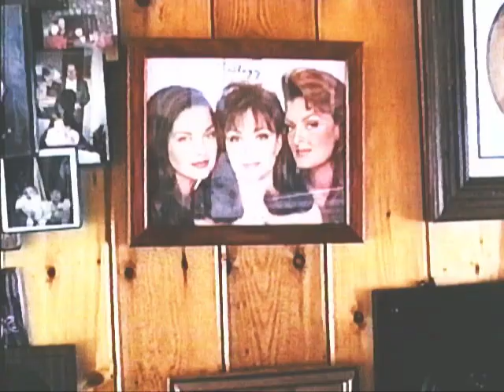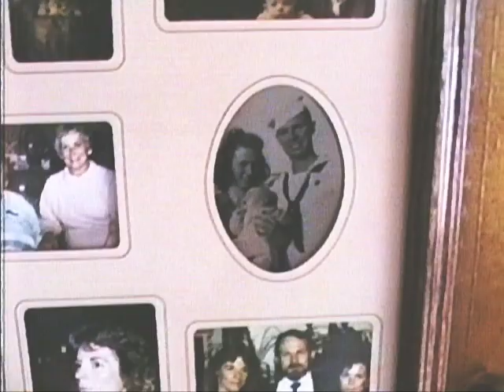2 24 1997 Stacey filming Austin house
A nice tour by my sister Stacey of the Austin family home on Freska Lake back in 1997.